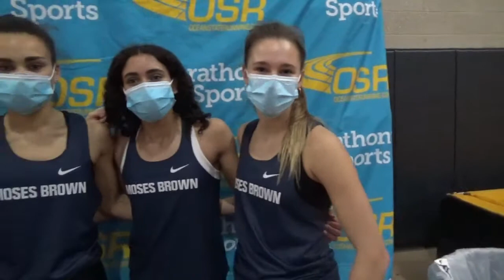State Meet: MB's Sophia Gorriaran wins two events, anchors winning 4x400m